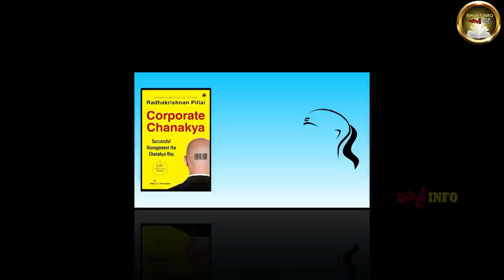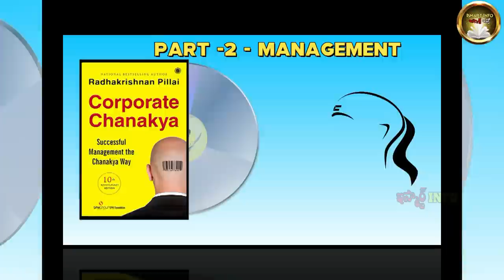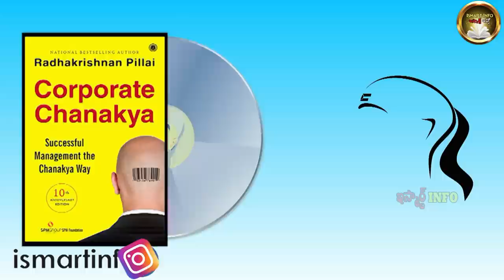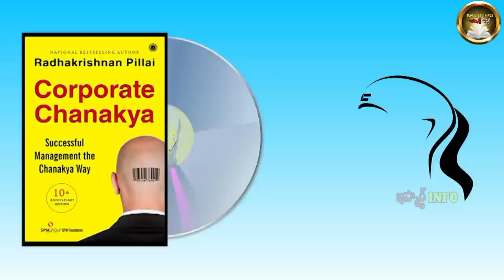Corporate Chanakya Book Summary | Radhakrishnan Pillai | Kautilya | Ismart Info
Hi Friends, in this video we have explained the summary of Corporate chanakya written by Radhakrishnan Pillai.